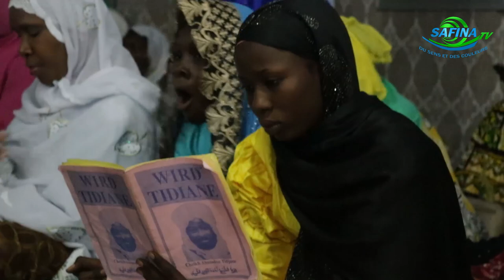Gamou Zawiya Cheikh Oumar Foutiyou Tall Avec Thierno Hamidou Bane 2020